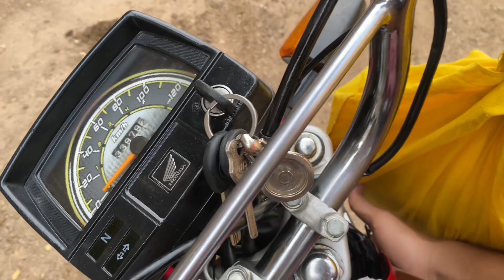iPhone 16 launch 🚀 | Larai ho gyi ….!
Tittle: iPhone 16 launch 🚀 | Larai ho gyi ….!

Hey everyone this is me Nefi Bhai ;

And I hope you all enjoy 😉 and make sure 👍 you entertain

___________|——-{Social Media }——|____________